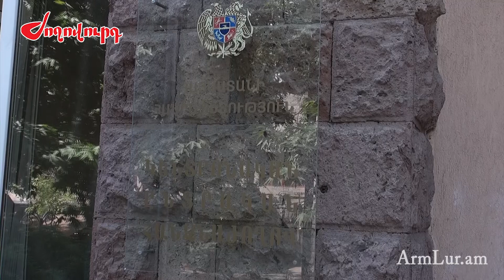«Լուսավոր Հայաստան»-ը դատարան է դիմել ընդդեմ ԿԸՀ-ի